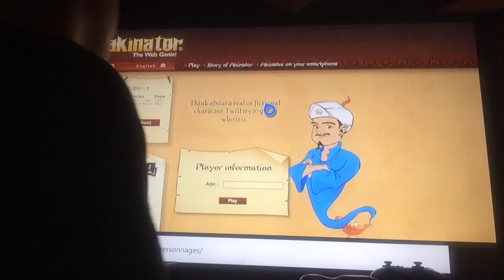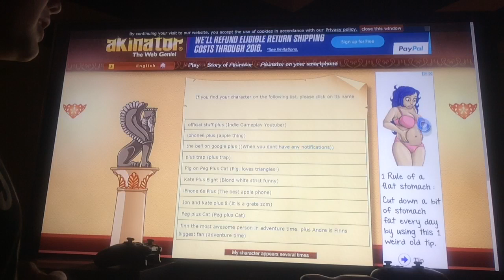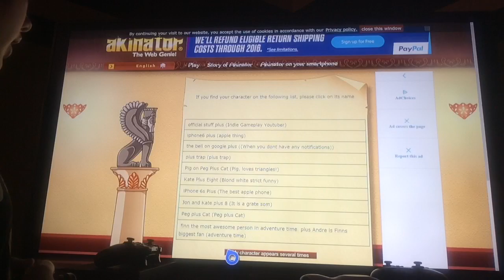I beat Akinator(now I'm sad)